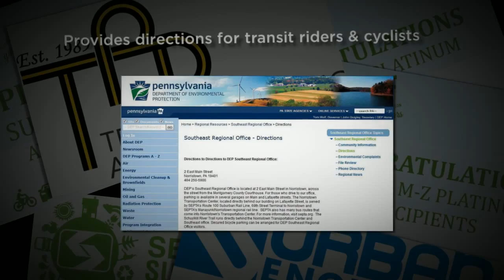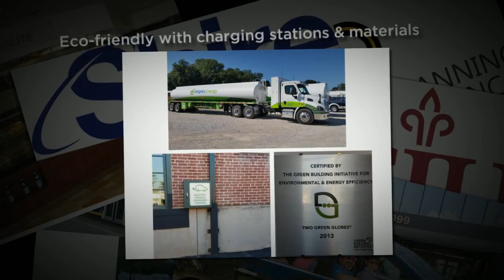2015 Platinum (M-Z) Sustainable Award Recipients